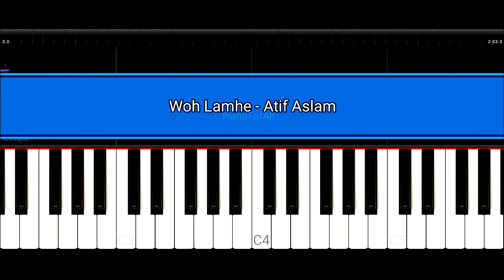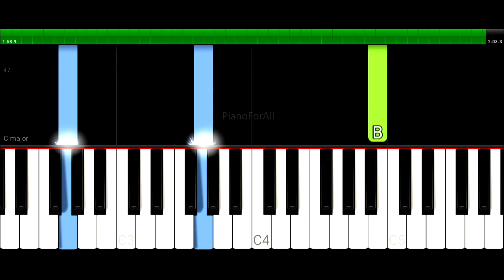Woh Lamhe Piano Tutorial | Slow | Easy | Atif Aslam | Mithoon | Zeher | Emran Hashmi | PianoForAll